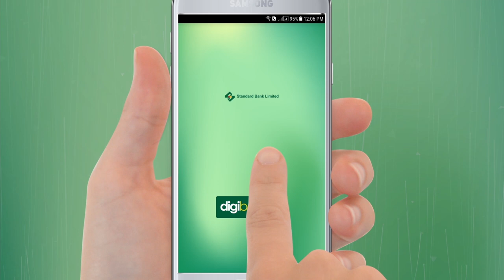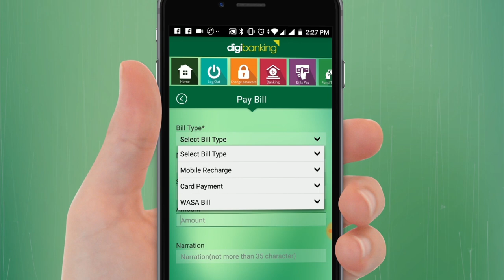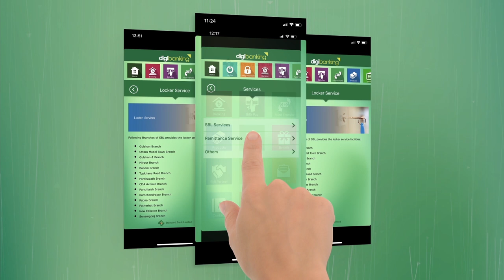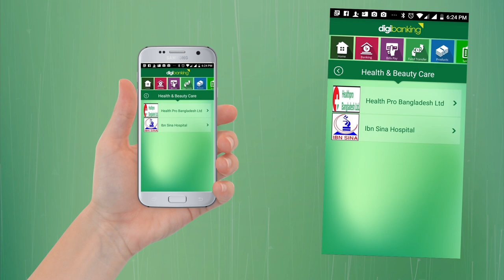Standard Bank DigiBanking App | Standard Bank Limited | SBL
Standard Bank Limited (SBL) was incorporated as a Public Limited Company on May 11, 1999 under the Companies Act, 1994 and the Bank achieved satisfactory progress from its commercial operations on June 03, 1999. SBL has introduced several new products on credit and deposit schemes. It also goes for Corporate and Retail Banking etc. The Bank also participated in fund Syndication with other Banks. Through all these myriad activities SBL has created a positive impact in the Market

Our Objectives::
 -To be a dynamic leader in the financial market in innovating new products as to the needs of the society.
 -To earn positive economic value addition (EVA) each year to come.
 -To top the list in respect of cost efficiency of all the commercial Banks.
 -To become one of the best financial institutions in Bangladesh economy participating in the most significant segments of business market that we serve.

Core Values:
-Our Shareholders: By ensuring fair return on their investment through generating stable profit.
-Our customer: To become most caring bank by providing the most courteous and efficient service in every area of our business.
-Our employee: By promoting the well being of the members of the staff.
-Community: Assuring our socially responsible corporate entity in a tangible manner through close adherence to national policies and objectives.

24/7 Customer care number: 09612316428